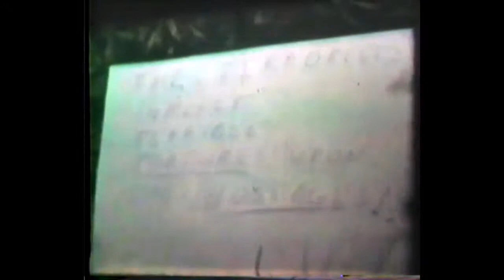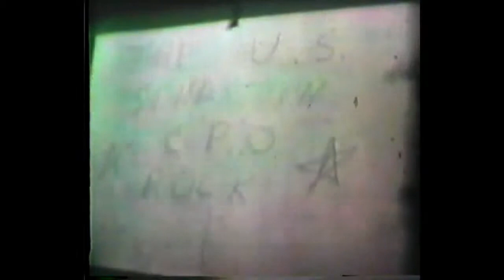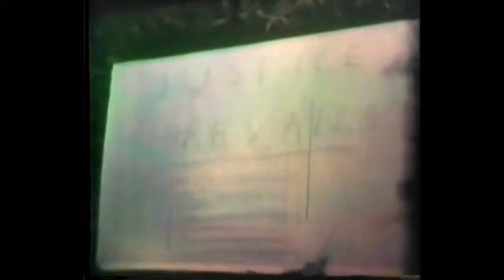Raid on the Embassy - Redux Edition Home Movie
Now with special effects!

Home Movie